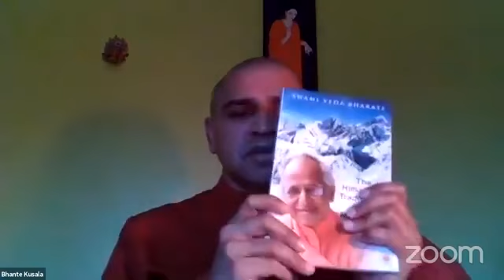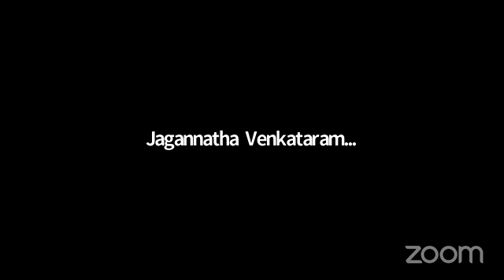AANA - Drug Abuse Story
If you do anything more than four hours, and that which you do is messing with your life, you have a problem. See the video for more details on how  intelligence gets hijacked, and how "infodemic" is the biggest pandemic in the globe today.